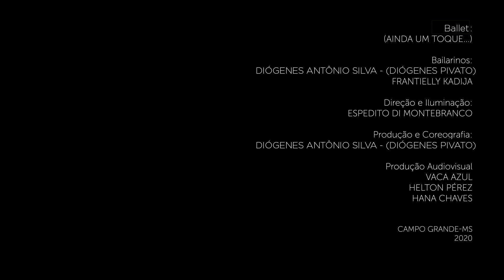Ballet (AINDA UM TOQUE ...) - PrÊMIO FUNARTE RESPIRARTE FUNARTE 2020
Projeto contemplado pelo prêmio Funarte RespirArte 2020

Ballet:
(Ainda um toque...)

Bailarinos:
Diogenes Antonio Silva (Diogenes Pivatto)
Frantielly Kadija

Direção e Iluminação:
Espedito Di Montebranco

Produção Audiovisual
Vaca Azul
Helton Pérez
Hana Chaves

Campo Grande-MS
2020